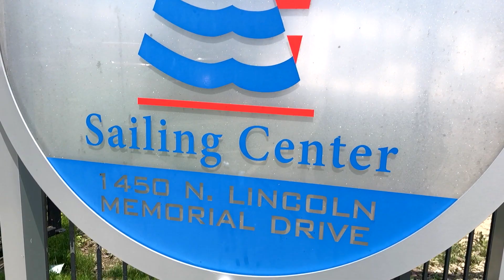My Wisconsin Backyard | Web Series | Sailing Season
Milwaukee Community Sailing Center had to delay their opening and add new safety precautions however members say that being back on the water still gives them the same sense of serenity.